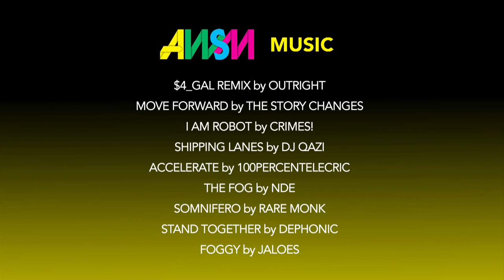Chippa Wilson, Jack Freestone Surf Dubai, Birdhouse Skateboards on Tour + More = Top 5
Todd's Top 5 | AWSM on Alli Episode 44

Chippa Wilson and Jack Freestone trek out to Dubai for some wavepool fun. Then the birdhouse crew swoop down on tour. Mick Fanning makes some swooping motions of his own on some fine waves in black and white in slow motion. Then Jacob comes into the frame with some of the wackiest tricks skating has ever seen. Utah gets the top spot in the videos this week following their recent dump of powder.